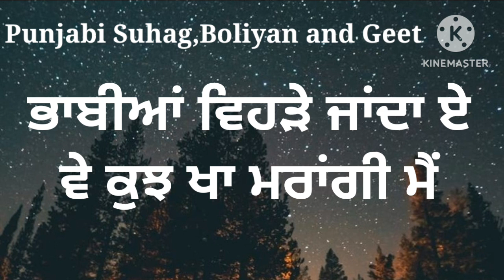ਭਾਬੀ ਲੱਗੇ ਪਿਆਰੀ ਵੇ | ਢੋਲਕੀ ਵਾਲਾ ਗੀਤ | Punjabi folk song | Lokgeet